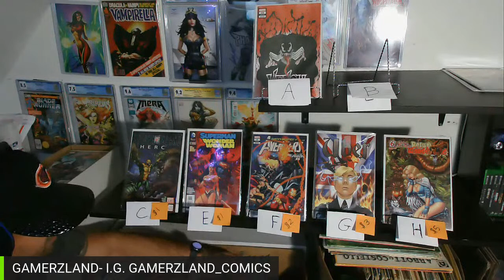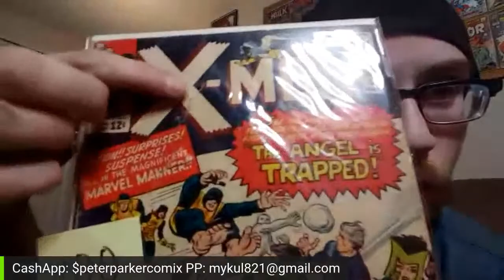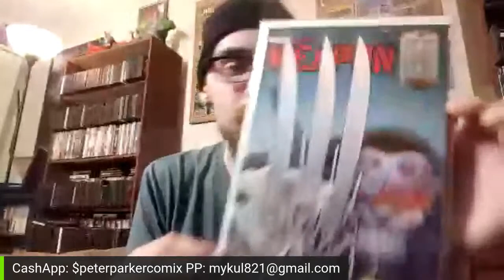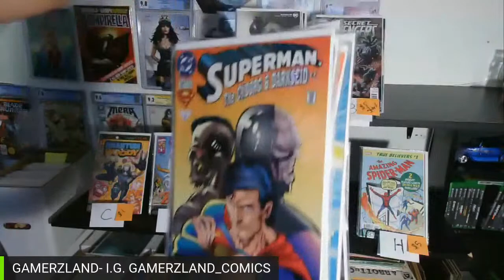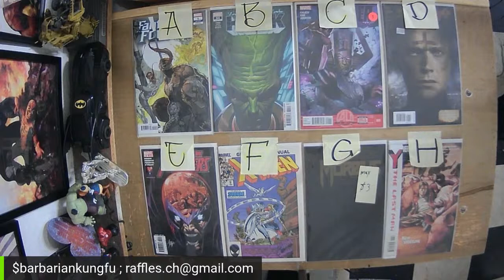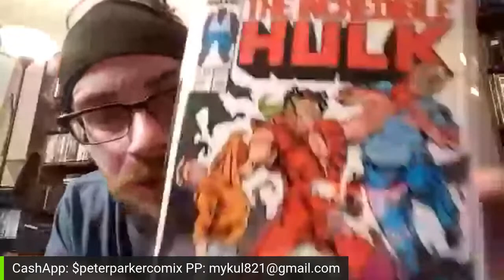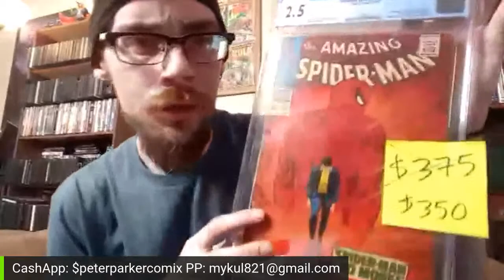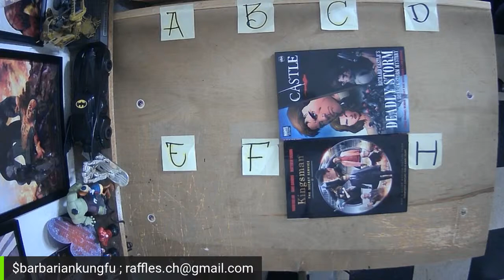barbarian kungfu's bargain B I N blowout bash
welcome to the weekly b.i.n. only claim sale hosted by yours truly, barbarian kungfu. no long drawn out auction for books you cant afford, no waiting 40 min. for your favorite seller to come back around, just lightning fast, set price claim rounds. watch for the starting line to drop in the chat and claim away.
  sellers will hold books from sale to sale to fill your box for max shipping, or mail same day. it is up to you as the buyer to let the seller know how you want to handle the shipping.
  shipping cost is  1-10 book is $9 shipping, and 11-45 books is $15 unless your seller says different. all shipping is done through priority mail and has no less than $50 insurance. any additional insurance will be up to the seller on how the cost is handled.
  the rules are simple, the seller shows the books and sets a rice for the round, a starting line is dropped in the chat and the first person in the chat to claim that letter gets that book for the set price. we go buy our chat, not what you see, if there is a discrepancy in who claimed first we will compare our chats and call a winner. if a seller sets a price for all the books, a (CLAIM ALL) price, then after the start line is dropped, if no individual letters are claimed you can claim all. so be first with the claim all or you will have to claim letter by letter.
  there will be a 1 1/2 min timer to claim books. you can claim after the timer if they are available but we will move on at that point, to keep things moving.
  all buyers must pay by the end of the show, unless you have specifically made arrangements with a seller, and if you are a new buyer, meaning i have never seen you and none of the SELLERS vouch for you, then your first claim must be paid for immediately to ensure you are not some piece of shit just here to cause trouble. once clear payment has been received your good to claim away.
  all payments are to be made through paypal friends and family, unless your seller requests something else or you make arrangements prior to sale. and it is very important,  LEAVE YOUR YOUTUBE NAME IN THE NOTES OF YOUR PAYPAL PAYMENT! even if you think we know you, please do this, it helps more than you know. if you have an Instagram account, reach out to your seller to pass along your shipping info , or they will contact you through your paypal email.
  the final rule and possibly the most important, HAVE FUN! BE POSITIVE, AND BE RESPECTFUL!
  good luck to everyone, and thank you for coming out and participating.

if you looking for some killer original art, go hit up my man Don Hillsman II, his Instagram is @dh2proworks and his website is tell him barbarian kung fu sent you and get 10% off what ever you pick up